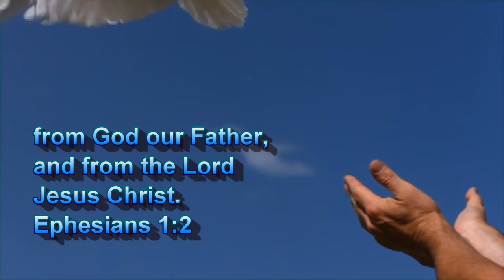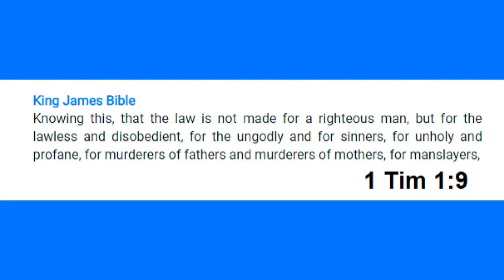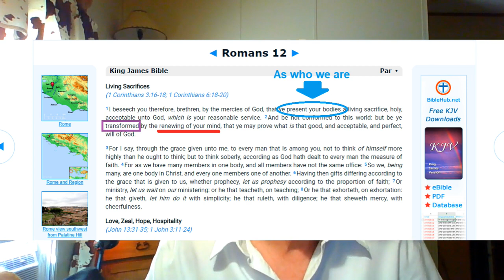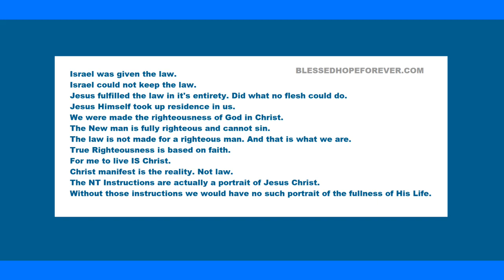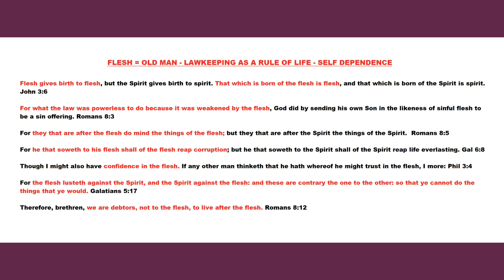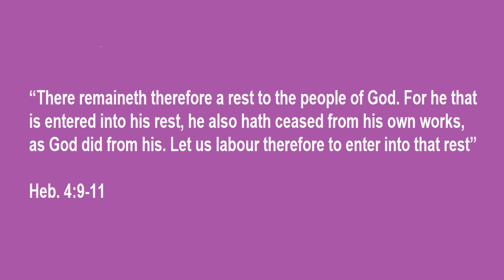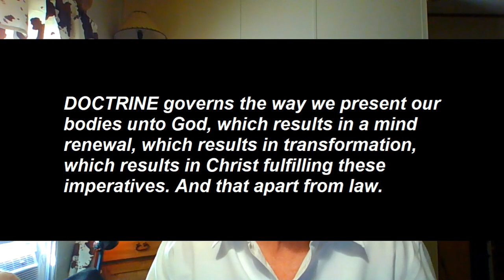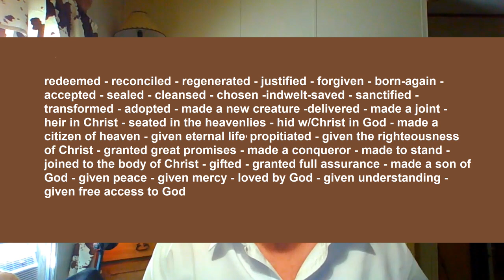Romans Part 76 - Transition From Doing To Being